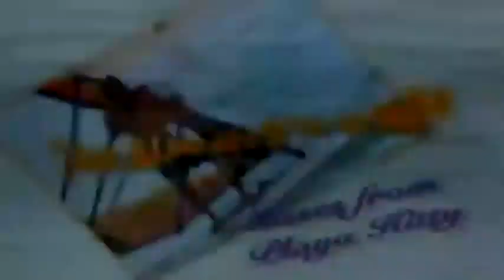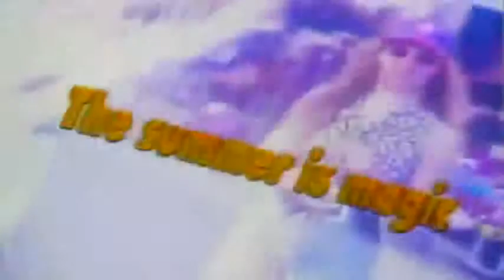PLAYAHITTY THE SUMMER IS MAGIC 1994